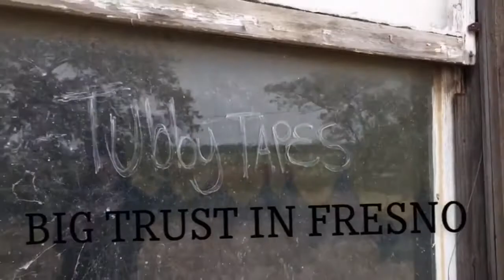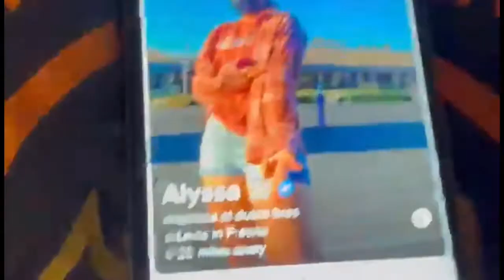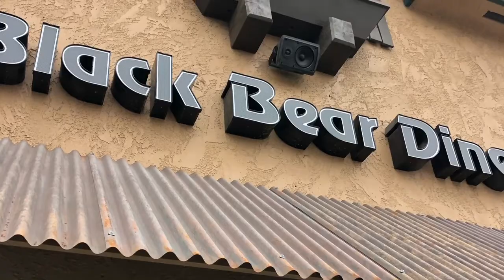TUBBY TAPES - BIG TRUST IN FRESNO